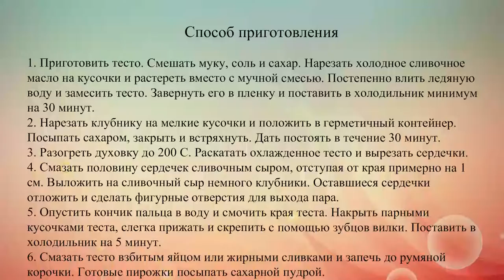Пирожки с клубникой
Мини-пироги в виде сердечек с начинкой из сливочного сыра и клубники станут отличным угощением